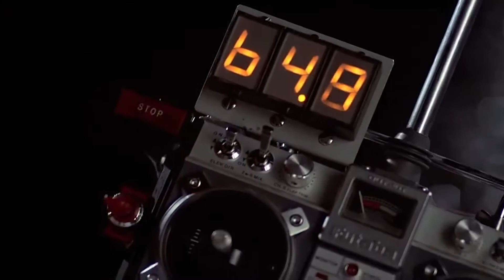Qué pasó con Marta Ramos? - UNICLUB - JUNIO 2014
Qué pasó con Marta Ramos? / En UNICLUB

Dirección / Facundo Puebla
Cámara / Facundo Puebla
Montaje / Facundo Puebla